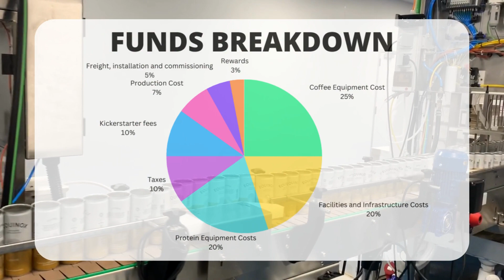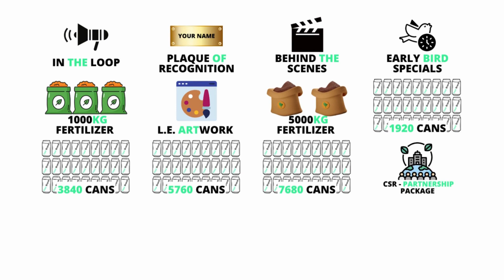Elevating Uganda's Agricultural and Coffee Industries with Coffee & Protein: A Sustainable Solution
Coffee & Protein is on a mission to revolutionize the coffee industry while promoting sustainable agriculture. We're introducing a high-quality cold brew coffee made from Uganda's finest coffee beans and are committed to producing it through sustainable and environmentally-friendly methods.

We're also utilizing the power of Black Soldier Flies (BSF) to convert organic waste into organic fertilizer and protein, creating a circular economy in Uganda's agriculture sector.

Join us in our journey towards a more sustainable future, and let's make a difference one can at a time.